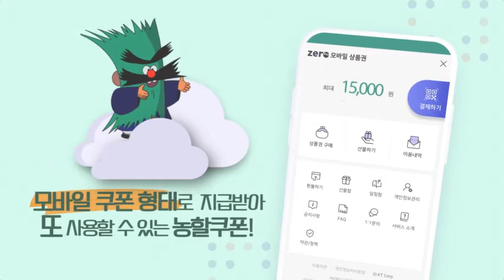[공유] 농축산물 20%할인?! 농할쿠폰 사용법을 알려드립니다!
안녕하세요. 두레생협입니다.
농림축산식품부와 한국농수산식품유통공사(aT)에서 코로나 19로 위축된 농축산물 소비활성화를 위하여 실시하는 ‘농산물 소비촉진 쿠폰사업’에 두레생협이 함께 합니다.
9월 한 달 동안 두레생협에서 국산 농축산물을 제로페이로 구매하시면 누적구매금액구간의 20%를 소비쿠폰으로 돌려드립니다.
안전하고 믿을 수 있는 두레생협 농축산물도 이용하고, 할인도 받으세요!

🔹적용기간 : 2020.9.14 ~ 9. 30 구매분(예산소진 시 조기 마감)